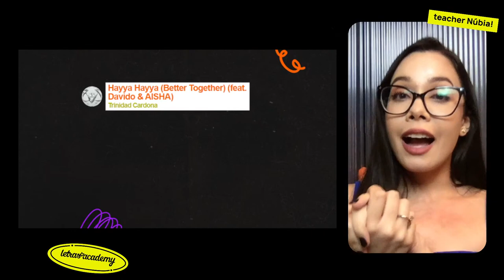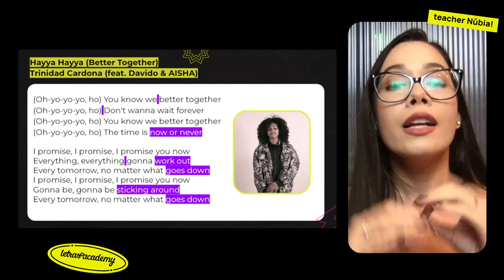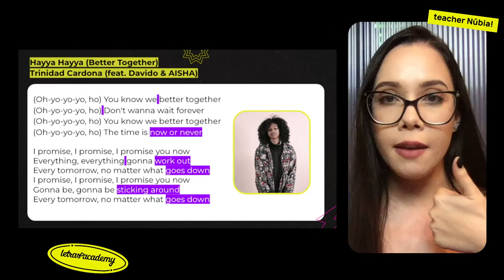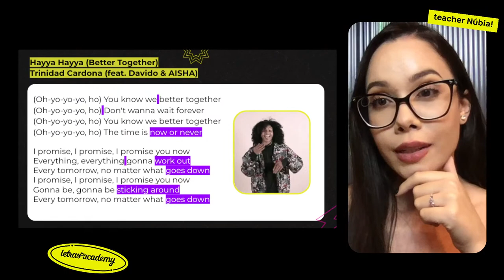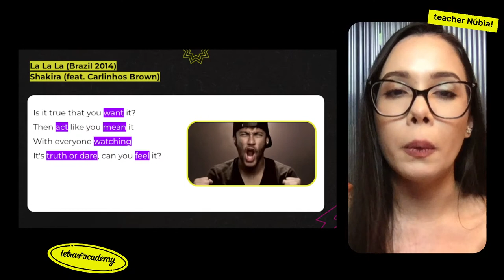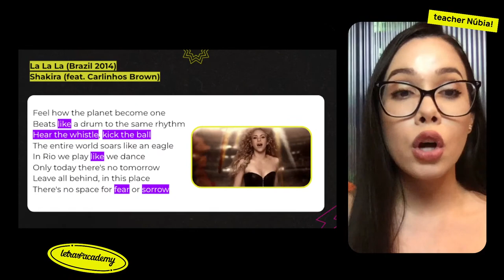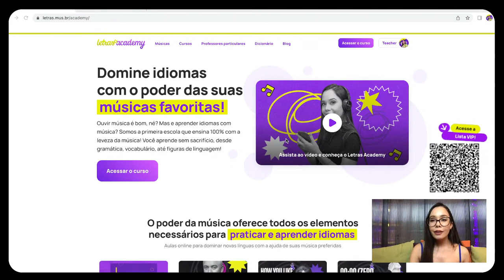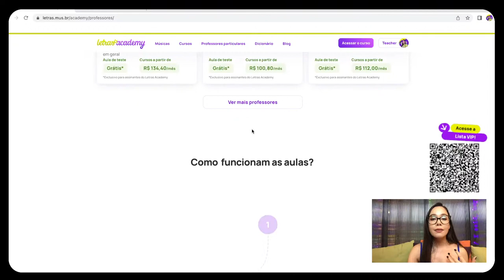Aprenda INGLÊS com FUTEBOL - Aula ao vivo | Letras Academy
Quer continuar aprendendo idiomas com música? Conheça mais sobre nossos cursos ➡️

O Letras Academy é a plataforma de cursos e aulas de idioma do Letras.mus.br, seu site de letras de música e traduções favorito há 19 anos. Venha praticar inglês com suas músicas preferidas

São mais de 300 aulas para você praticar e aprender do zero, no seu tempo e de onde quiser.